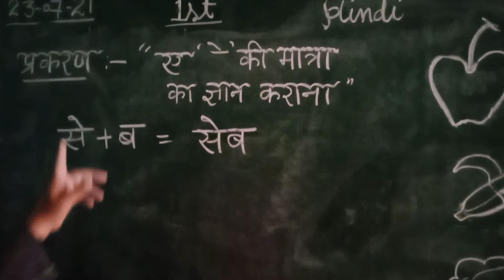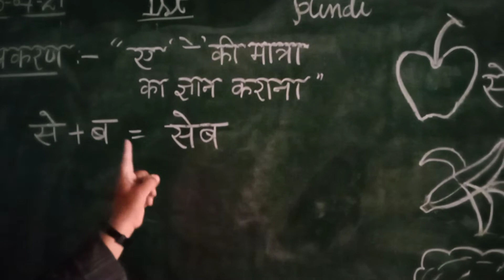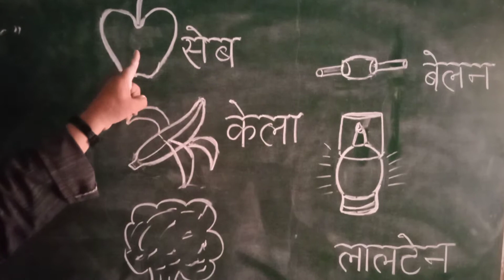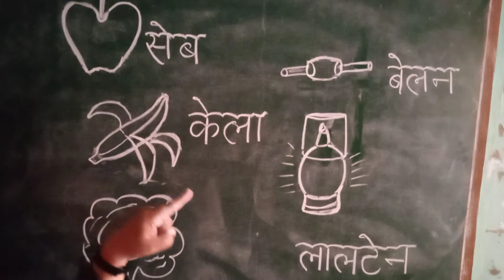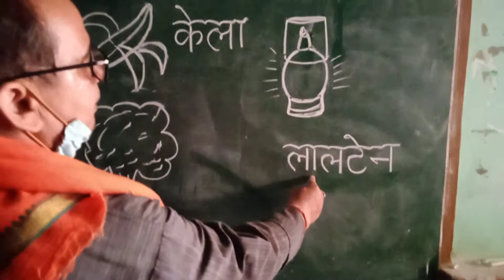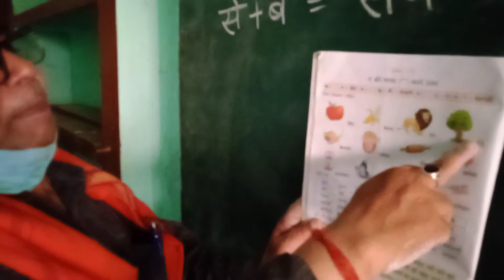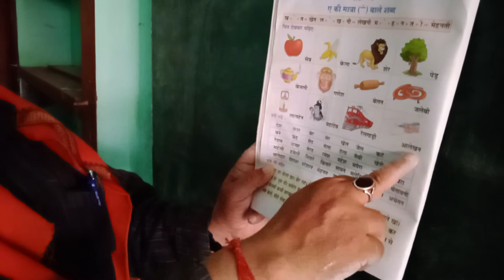Hindi- ए की मात्रा का ज्ञान कराना